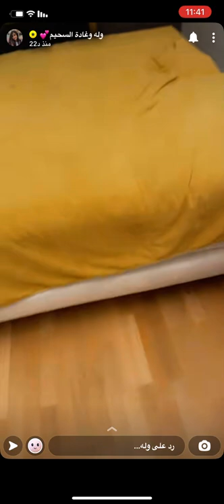من سناب 🌸🌸😍ولة_وغادة_السحيم في 🇦🇹